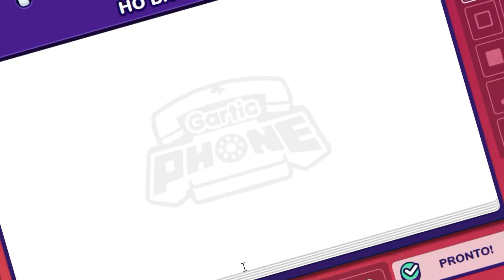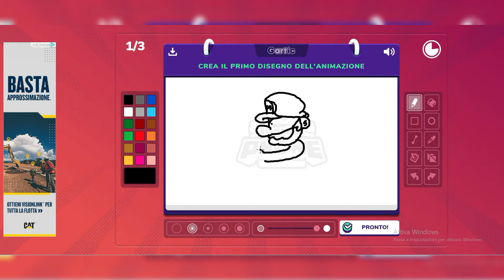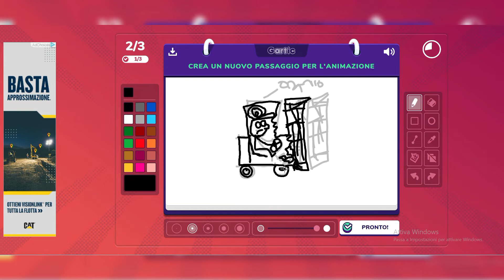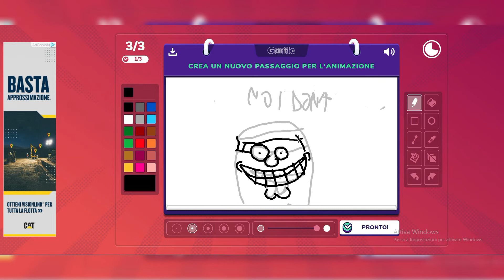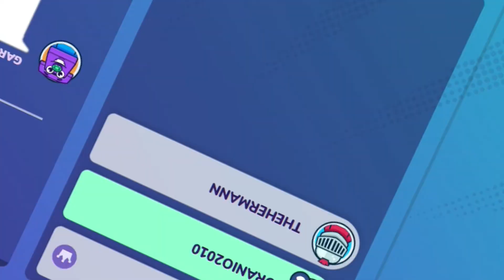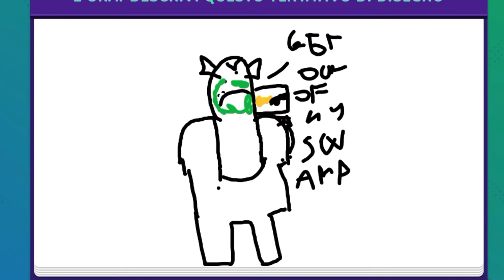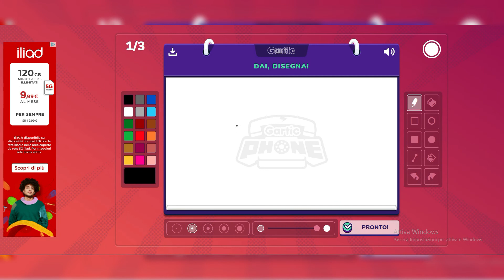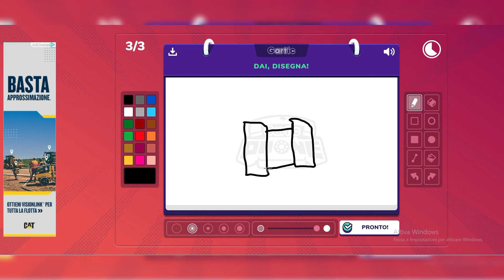Gartic Phone Collaboration (Part 2 w/TheHermannParody & Ricky)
Well, Looks Like We're Back At It Again With Gartic Phone, YAY!
Follow Me On:
Itch.io :
Go Also Follow @TheHermannParody